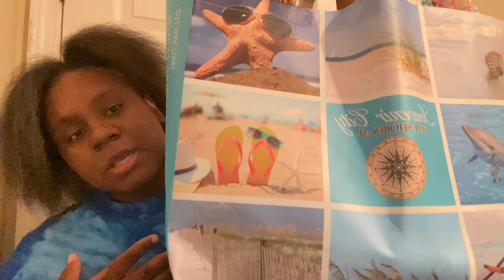Her Surprise BIRTHDAY TRIP VACATION/ I love you princesse 💕| ITSXMETWEETY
✨💜Tik-Tok: @iitsxmetweety

TWEETBABES / TLG 🤍 I love you guys thank you so much